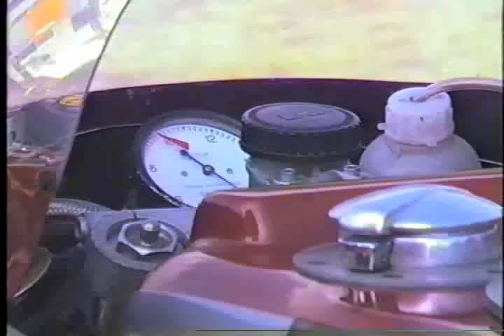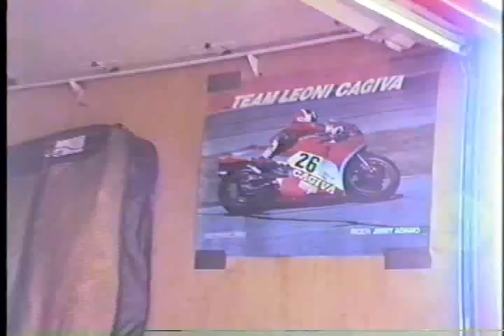Reno Leoni / Jimmy Adamo at Road Atlanta 1985 - Full Version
Ducati tuner Reno Leoni and rider Jimmy Adamo at Road Atlanta in 1985. This was the best Ducati team in the US at the time. The bike that Adamo rides away on is a Ducati TT2 600cc built to TT1 specs (750cc +). Adamo won the 1985 Battle of the Twins race at Laguna Seca on this bike.

Other bikes in the video include the Cagiva 500cc GP two-stroke and the Cagiva Allazura 650cc.